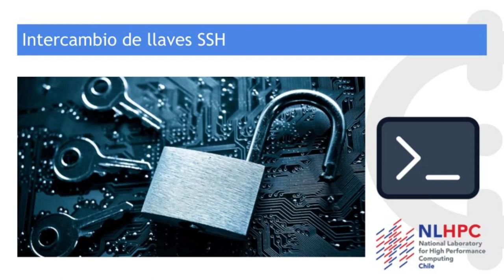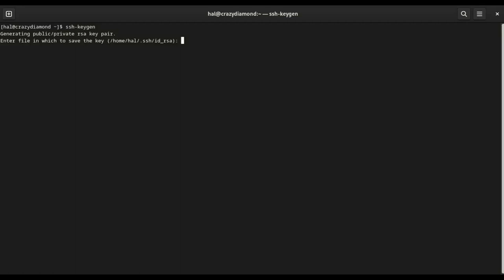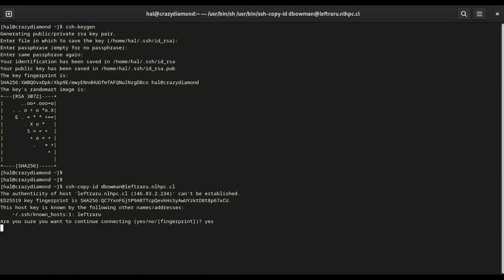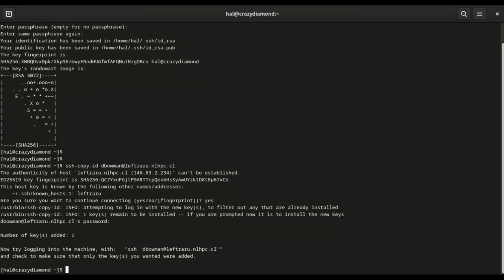Tutorial intercambio de llaves SSH – NLHPC el Laboratorio de Supercómputo de Chile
Tutorial destinado a la realización práctica de intercambio de llaves SSH entre un equipo local y el servidor NLHPC.

Se recomienda a los usuarios poner contraseña a su llave SSH